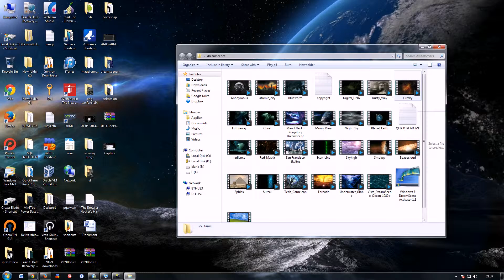Animated Wallpapers Windows 7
This option was available in Windows XP
but not present in Windows 7.